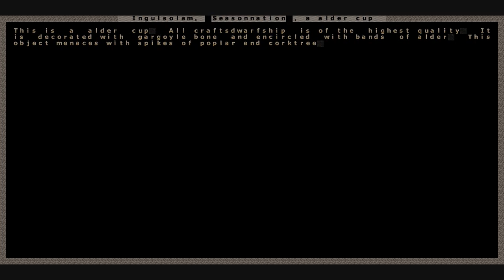Dwarf Fortress - Genesis Adventures Ch. 22 (No Migrants, Mood Time!)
Our first artifact is finished for the glory of the Empire! A true measure of our strength and power!

It's also capable of holding up to 64oz of your favorite beverage.